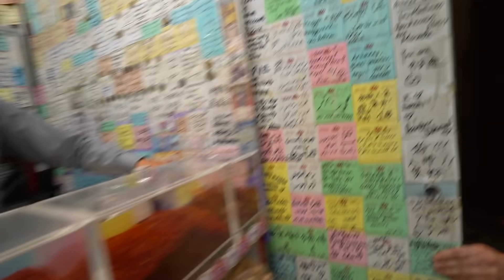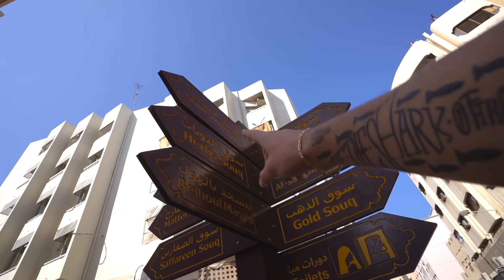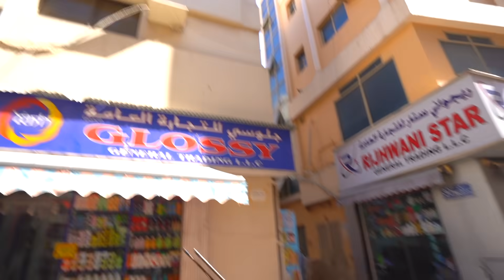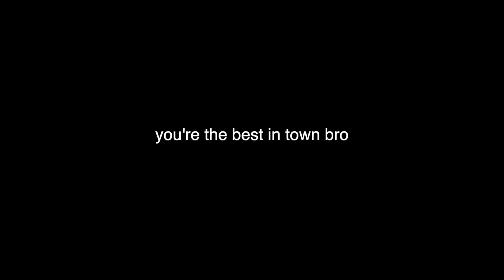HO PROVATO IL VIAGRA ARABO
Senza pianificare nulla, siamo andati al famoso mercato (souk) della Old Dubai.
Abbiamo anche conosciuto un tizio simpatico che mi ha venduto una pianta che dovrebbe dare gli stessi benefici del viagra: dovevo provarla!